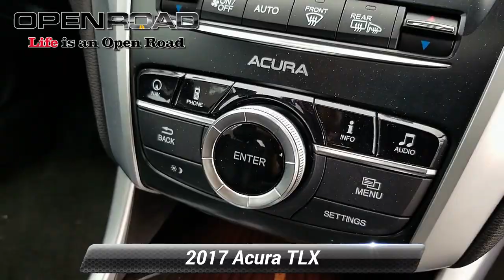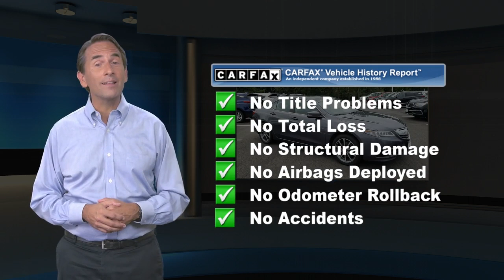Certified 2017 Acura TLX V6 w/Technology Pkg, East Brunswick, NJ P7441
Acura Certified, CARFAX 1-Owner. JUST REPRICED FROM $21,999, EPA 34 MPG Hwy/21 MPG City!, PRICED TO MOVE $2,700 below NADA Retail! Sunroof, Navigation, Heated Seats, Dual Zone A/C, Keyless Start, Cross-Traffic Alert, Bluetooth READ MORE!KEY FEATURES INCLUDENavigation, Heated Driver Seat, Back-Up Camera, Premium Sound System, Satellite Radio, iPod/MP3 Input, Bluetooth, Keyless Start, Dual Zone A/C, Smart Device Integration, Cross-Traffic Alert, Lane Keeping Assist, Blind Spot Monitor, Heated Seats. MP3 Player, Sunroof, Aluminum Wheels, Remote Trunk Release, Keyless Entry. Acura V6 w/Technology Pkg with Modern Steel Metallic exterior and Ebony interior features a V6 Cylinder Engine with 290 HP at 6200 RPM*.EXPERTS RAVEEdmunds.com's review says "Around town and on the highway, you'll enjoy the 2017 TLX's comfortable and discernibly refined ride.". Great Gas Mileage: 34 MPG Hwy.A GREAT TIME TO BUYReduced from $21,999. This TLX is priced $2,700 below NADA Retail.SHOP WITH CONFIDENCEAcura Concierge Service - weather info, insurance claim assistance, auto-glass referrals, and more! Additional Acura Care Coverage is available, if desired, Balance of original 7-year/100,000-Mile Powertrain Warranty, First scheduled maintenance is complimentary, 182-Point inspection conducted by factory-trained Acura technicians, 24-Hour Roadside Assistance, with fuel delivery, lockout service, jump-starts, and flat tire service, Trip-Interruption Services, Additional 24 months / 100,000 miles after expiration of the original New Vehicle Limited Warranty, 3-Month trial of SiriusXM Satellite Radio includedBUY FROM AN AWARD WINNING DEALERBUY FROM AN AWARD WINNING DEALER PLEASE NOTE: *All advertised prices are plus tax*Based on current year EPA mileage ratings. Use for comparison purposes only. Your actual mileage will vary, depending on how you drive and maintain your vehicle, driving conditions, battery pack age/condition (hybrid models only) and other factors.

[RLVID:1565:4ca9ca670bc77b1d:bcb77f8dbc4c7cfa:1]